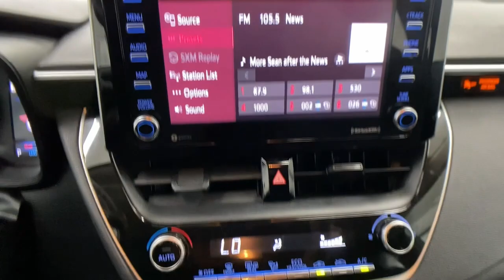2021 Toyota Corolla Birmingham, Hoover, Alabaster, Vestavia Hills, Helena HP19453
Used 2021 Toyota Corolla LE available in 1675 Montgomery Hwy., Birmingham, Alabama at Tameron Honda. Servicing the Birmingham, Hoover, Alabaster, Vestavia Hills, Helena area.

Tameron Honda
1675 Montgomery Hwy

Recent Arrival! This vehicle comes with our exclusive Platinum Protection Plan. Our ASE Certified mechanics perform such an extensive inspection we can offer a fully comprehensive protection plan that offers you the peace of mind needed when purchasing a pre-owned vehicle. Call us today or come by Tameron Honda in Hoover to see why we are your best choice when purchasing a pre-owned vehicle.brbr30/38 City/Highway MPG Toyota Corolla 2021 LE FWD 1.8L I4 DOHC 16V CVT WhitebrbrCome visit us in Hoover where we do business one way...the right way!!! We offer financing even with bad credit and can help you get into a new car. *See Tameron for copy of warranties.